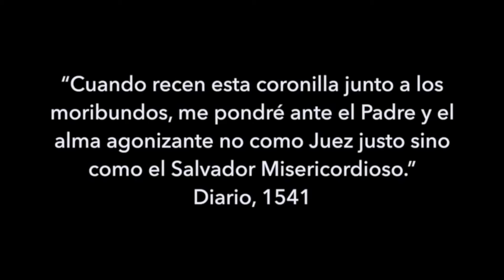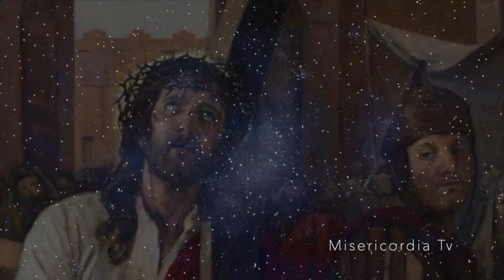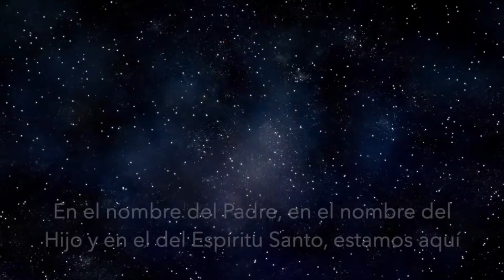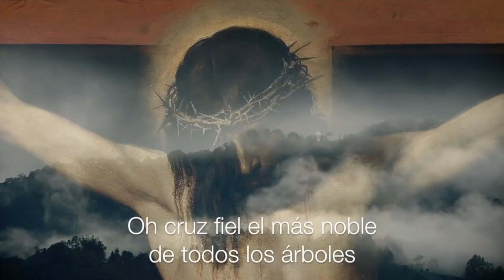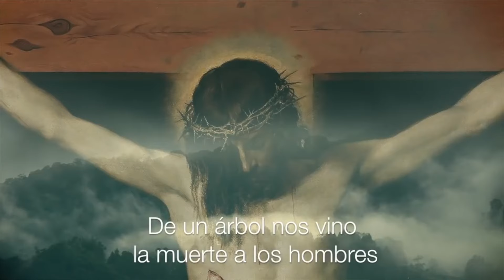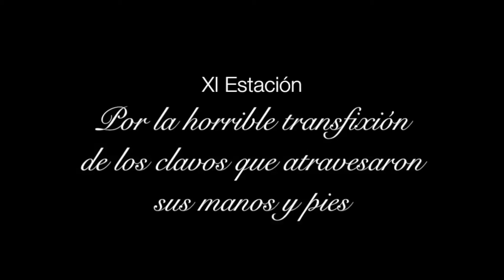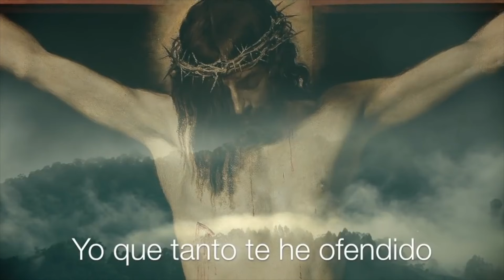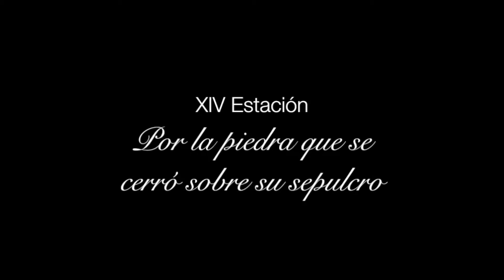La hora de la Divina Misericordia. Lunes 9 de diciembre 2024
A las tres, ruega por Mi misericordia, en especial para los pecadores y aunque sólo sea por un brevísimo momento, sumérgete en Mi Pasión, especialmente en Mi abandono en el momento de Mi agonía. Ésta es la hora de la gran misericordia para el mundo entero". (Diario 1320).

Las 14 promesas que Jesús hizo a quienes recen la Coronilla de la Divina Misericordia:

1) “Prometo que el alma que venere esta imagen (de la Divina Misericordia) no perecerá. También prometo la victoria sobre (sus) enemigos que ya están aquí en la tierra, especialmente en la hora de la muerte. Yo mismo los defenderé como Mi propia gloria.” (Diario de Santa Faustina, 48)

2) “Los dos rayos denotan Sangre y Agua… Estos dos rayos brotaron de lo más profundo de Mi tierna misericordia cuando Mi Corazón agonizante fue abierto por una lanza en la Cruz. Estos rayos protegen las almas de la ira de Mi Padre… Deseo que el primer domingo después de Pascua sea la Fiesta de la Misericordia… quien se acerque a la Fuente de la Vida en este día recibirá la remisión completa de los pecados y el castigo. La humanidad no tendrá paz hasta que se vuelva confiada a Mi misericordia”. (Diario de Santa Faustina, 299-300)

3) “Deseo que la Fiesta de la Misericordia… se celebre solemnemente el primer domingo después de Pascua… El alma que se confiese y reciba la Sagrada Comunión (en estado de gracia en este día) obtendrá el perdón total de los pecados y el castigo. (Diario de Santa Faustina, 699)

4) “Quien la recite recibirá gran misericordia en la hora de la muerte”. (Diario de Santa Faustina, 687)

5) “Los sacerdotes lo recomendarán a los pecadores como su última esperanza de salvación. Incluso si hubiera un pecador más aguantado, si recitara esta coronilla una sola vez, recibiría la gracia de Mi infinita misericordia… Deseo conceder gracias inimaginables a aquellas almas que confían en Mi misericordia”. (Diario de Santa Faustina, 687)

6) “Las almas que recen esta coronilla serán abrazadas por Mi misericordia durante su vida y especialmente en la hora de su muerte”. (Diario de Santa Faustina, 754)

7) “Almas que difunden el honor de Mi misericordia… en la hora de la muerte no seré para ellas un Juez, sino el Salvador Misericordioso”. (Diario de Santa Faustina, 1075)

8) “La oración que más Me agrada es la oración por la conversión de los pecadores. Sepa, hija mía, que esta oración siempre es escuchada y contestada”. (Diario de Santa Faustina, 1397)

9) “Mi misericordia es mayor que tus pecados y los del mundo entero”. (Diario de Santa Faustina, 1485)

10) “A los sacerdotes que proclamen y ensalcen Mi misericordia, les daré un poder maravilloso; ungiré sus palabras y tocaré el corazón de aquellos a quienes hablaron”. (Diario de Santa Faustina, 1521)

11) “A través de esta corona lo obtendrás todo, si lo que pides es compatible con Mi voluntad”. (Diario de Santa Faustina, 1731)

12) “Cuando los pecadores empedernidos la digan, llenaré de paz sus almas y la hora de su muerte será feliz”. (Diario de Santa Faustina, 1541)

13) “Cuando digan esta coronilla en presencia de los moribundos, yo me interpondré entre Mi Padre y el moribundo, no como un Juez justo, sino como un Salvador misericordioso”. (Diario de Santa Faustina, 1541)

14) “A las tres, implora Mi misericordia, especialmente para los pecadores; y, aunque sea por un breve momento, sumérgete en Mi Pasión, particularmente en Mi abandono en el momento de la agonía… No negaré nada al alma que Me pida en virtud de Mi Pasión”. (Diario de Santa Faustina, 1320) Fuente del artículo: Padres de la Misericordia ¡Por Su dolorosa Pasión, ten piedad de nosotros y del mundo entero!